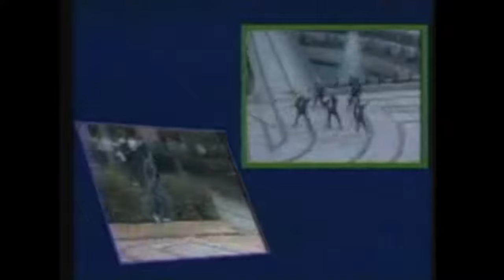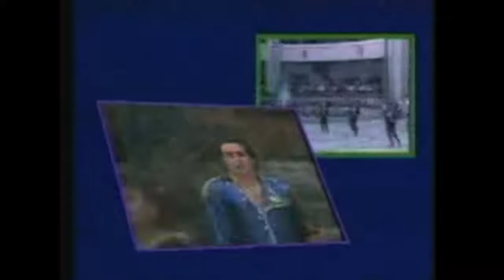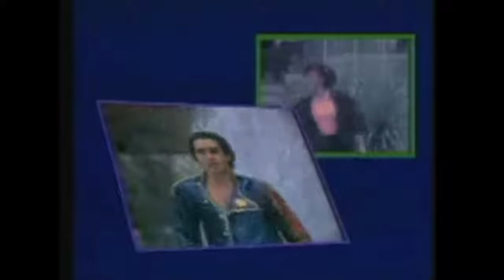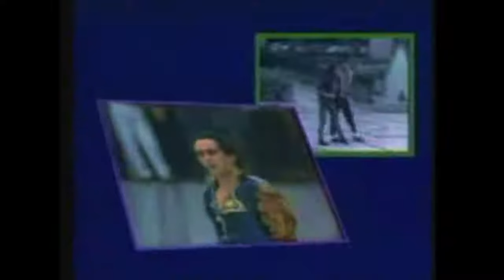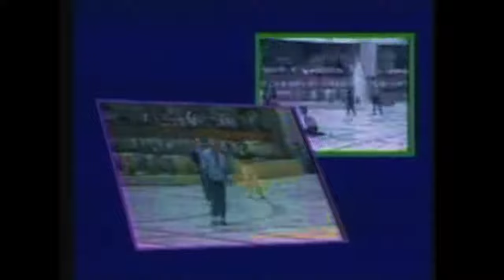Takfarinas - Way thelha (Clip officiel de 1987)